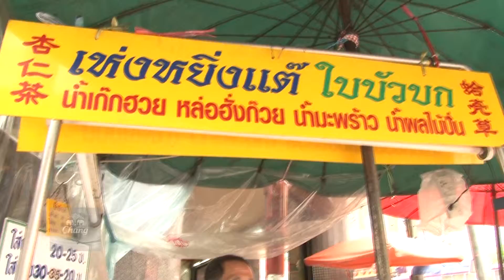Smart Chef - ร้านจิรธร 08-08-2015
รายการ Smart Chef ออกอากาศทุกวันเสาร์ เวลา 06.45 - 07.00 น.
ช่วงย้อนตำนานความอร่อย - ร้านจุ๋ยก้วยเห่งหยิ่งแต๊
ช่วงทางลัดทางประหยัดIsuzu - ร้านข้าวเหนียวมูน ช.ศรแก้ว
Thai TV Cooking Show
SMART CHEF On air every Saturday morning 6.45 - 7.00 am.